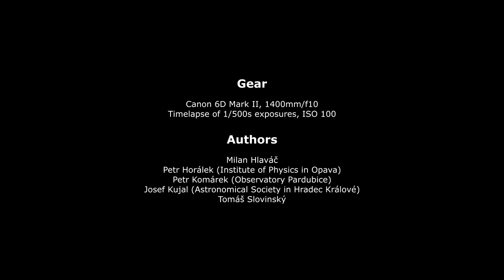Zatmění Slunce 2023 v Austrálii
Časosběrné video úplného zatmění Slunce 20. dubna 2023 v Austrálii s výřezem nejzajímavějších protuberancí viditelných během tohoto unikátního úkazu. Autoři: Petr Horálek (Fyzikální ústav v Opavě), Josef Kujal (Astronomická společnost v Hradci Králové), Milan Hlaváč, Petr Komárek (Hvězdárna Pardubice) a Tomáš Slovinský.